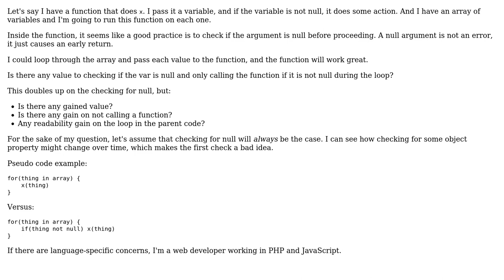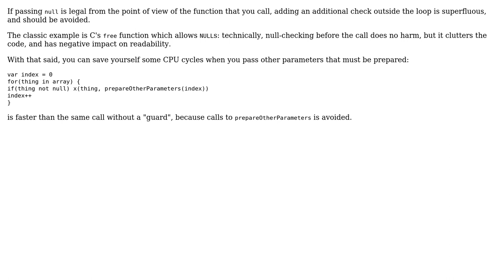Software Engineering: What is the best practice for when to check if something needs to be done?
With thanks & praise to God, and with thanks to the many people who have made this project possible! | Content (except music & images) licensed under CC BY-SA | Music | Images & others | With thanks to user Tulains Cordova user Sergey Kalinichenko user Mat user changokun user Blrfl and the Stack Exchange Network Trademarks are property of their respective owners. You are responsible for your own actions.